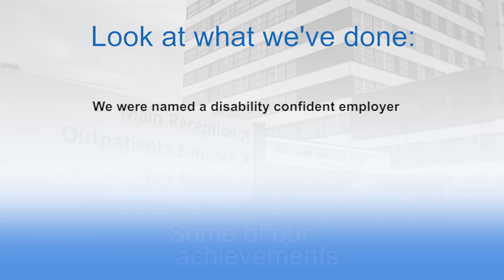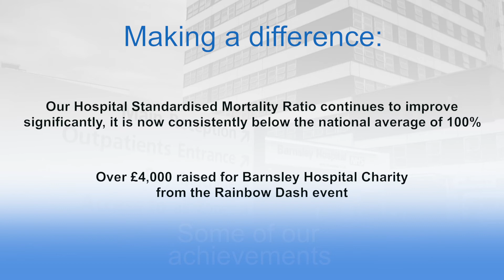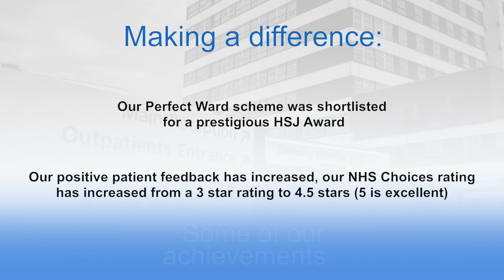A look back at some of our achievements over 2016/17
Our staff are fantastic and as a Trust we achieve so much each and every day for the benefit of our patients. Take a look at this video to see just some of the great work going on here.